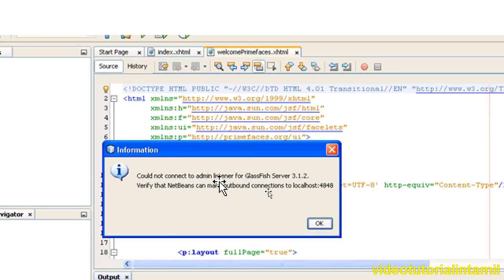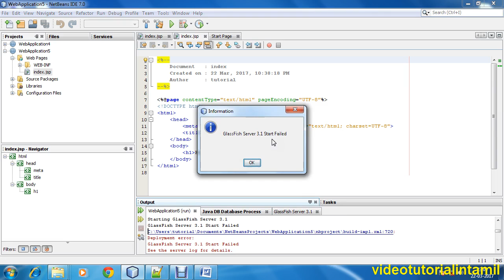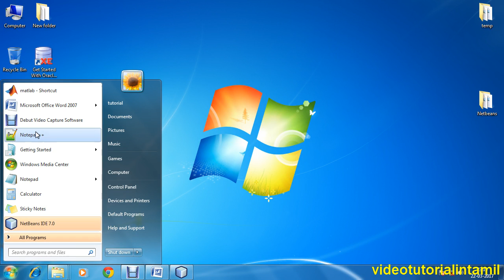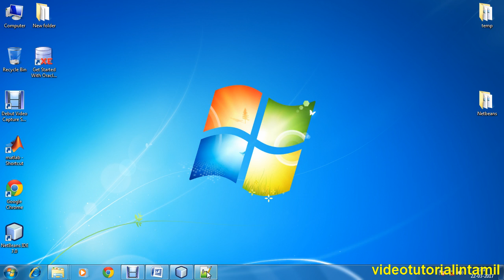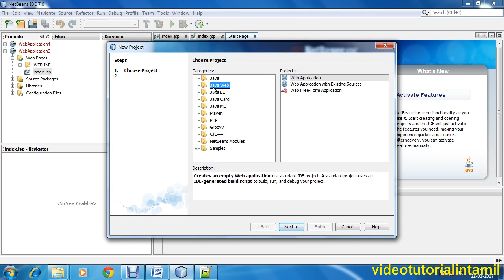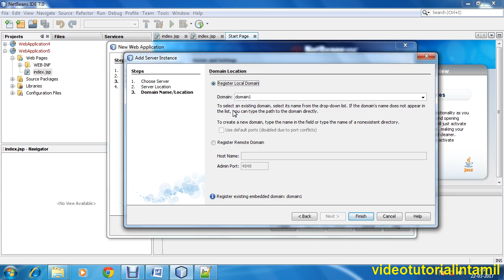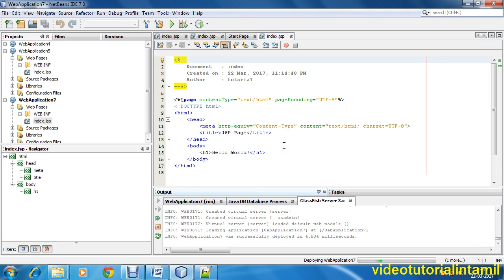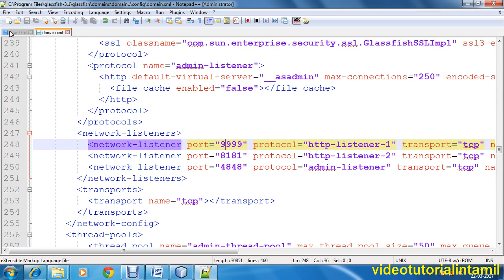Netbeans tutorial in Tamil - Glassfish v3 start failed - Any glassfish server problems in netbean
Server problem in netbeans
Glassfish v3 start failed
Could not connect to admin listener to glassfish server